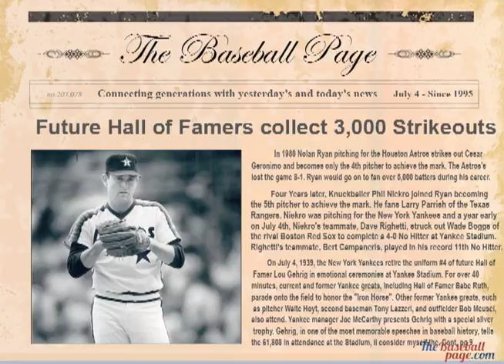Ryan_3000_July_4